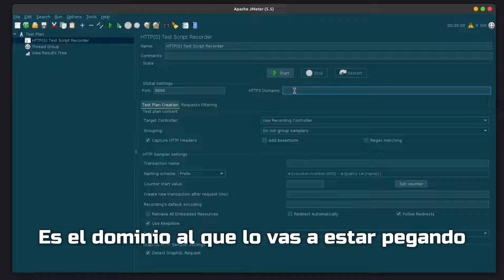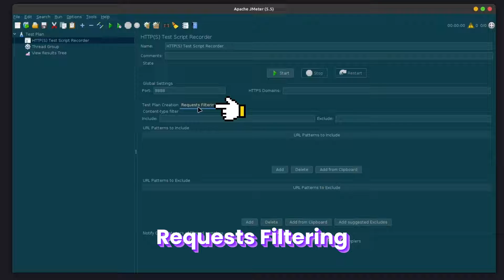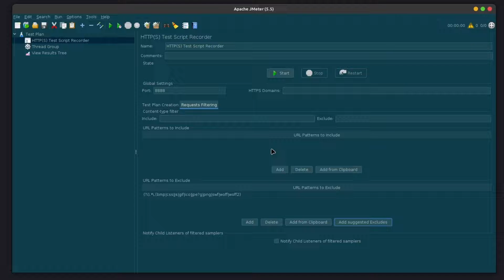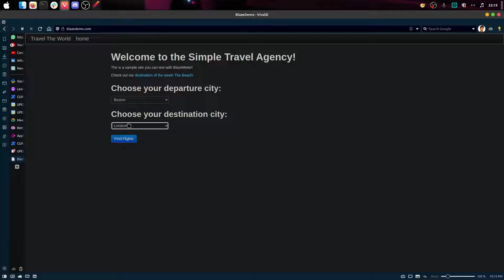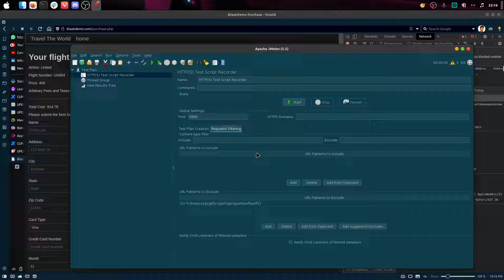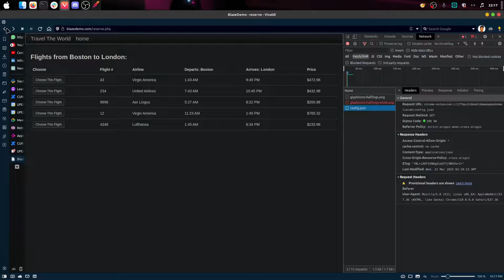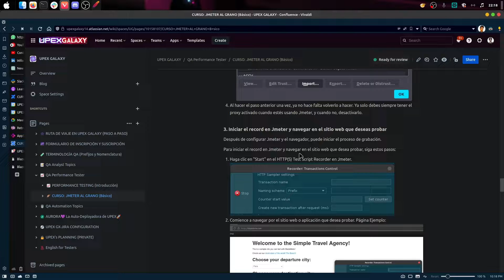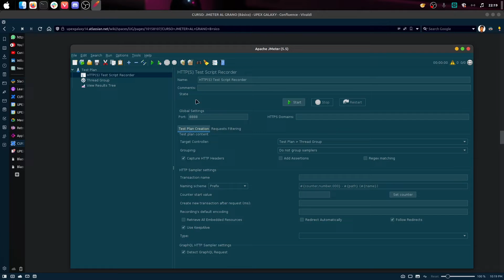🪶Clase#7: Configurar y Crear Prueba de Performance🧪- JMETER AL GRANO🪶| 🚀UPEX GALAXY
CLASE #7 del CURSO OFICIAL de "JMETER AL GRANO" de UPEX GALAXY!
Curso de las Pruebas de Performance en QA!!

Este es un Curso completamente GRATIS en YouTube, pero si quieren leer el material de apoyo, la documentación entera del curso y las prácticas reales con tareas de Performance, TODO DISPONIBLE en la plataforma UPEX Galaxy!🚀🪶

🧪¿Cómo es la estructura de las pruebas de JMeter?
JMeter:
- Test Plan (Plan de Pruebas): Define el conjunto de pruebas a realizar.

- Thread Group (Grupo de Hilos): Simula el número de usuarios concurrentes y las iteraciones de las pruebas.

- Samplers (Muestreadores): Son las peticiones individuales realizadas a la aplicación, como solicitudes HTTP, JDBC o FTP.

- Logic Controllers (Controladores Lógicos): Permiten definir la secuencia de ejecución de los muestreadores, así como la incorporación de condiciones y bucles en las pruebas.

- Timers (Temporizadores): Introducen pausas y retardos entre las solicitudes para simular el comportamiento real de los usuarios.

- Assertions (Aserciones): Permiten verificar si las respuestas de la aplicación cumplen con ciertos criterios, como contenido esperado o tiempo de respuesta.

- Listeners (Escuchadores): Se encargan de recolectar y mostrar los resultados de las pruebas en tiempo real, en forma de gráficos, tablas o informes.

- Configuration Elements (Elementos de Configuración): Ayudan a configurar detalles específicos del entorno de prueba, como variables, cookies y cachés.

Esta estructura modular y flexible de JMeter permite diseñar y personalizar las pruebas de rendimiento según las necesidades específicas del proyecto.

🛸COMIENZA TU VIAJE POR LA GALAXIA DEL TESTING!🤖

👾ÚNETE A UPEX!

🚀BIENVENIDOS AL CONTENIDO MÁS PRESTIGIOSO DE LA GALAXIA!

🧪BIENVENIDO A UPEX (Level Up Experience)🧪
Ingresa a nuestro espacio de trabajo en SLACK:

👇APRENDE TESTING DESDE CERO!👇
🧪Programa "UPEX ACADEMY" (Cursos Fast Learning)🧪
Es el curso definitivo que necesitas para aprender lo justo y necesario para convertirte en un Analista QA y comenzar a buscar tu Primera experiencia laboral! 🕵️‍♀️

👇GANA TU PRIMERA EXPERIENCIA PARA TU CV👇
🧪Programa "UPEX GALAXY" (Ambiente Laboral Premium)🧪
Es el campus personalizado para tanto QA Manual como QA Automation, trabajando en equipo en proyectos (con BA, DEV y más en el futuro), con el fin de ganar experiencia más rápido y más real, con full seguimiento de las actividades (todos los días). Excelente para que puedas realmente ganar una experiencia enriquecedora y extraordinaria en poco tiempo, y vencer así cualquier clase de entrevista!

💎CÓMO ENTRAR EN UPEX GALAXY?
✅Para entrar en UPEX GALAXY, debes estar en nuestro SLACK de UPEX Community como precondición de acceso. Si aún no estás, llena este formulario para acceder a la Comunidad
✅Llena el siguiente Formulario de Inscripción que contiene TODA la información para entender UPEX Galaxy (GX) y sus servicios
✅Comunícate con algún Moderador dentro de la Comunidad de UPEX por si tienes más dudas. Pero ya lo único que queda es esperar que te lleguen 3 correos de acceso a GX: Slack, Atlassian y GitHub.
y visite el Link de "Welcome to UPEX Galaxy".

📹CLASES DE CURSO (Videos de 20-50min aprox):
Es el contenido fundamental del canal sobre Software Testing; son videos de las clases de UPEX ACADEMY, super explicativos y directo al grano! lo que se necesita para entender y aprender eficientemente.

🔴PODCAST (EN VIVO - Meeting Grabadas):
Hablo sobre uno o más temas específicos o variados de cualquier tópico. Sobretodo ENTREVISTAS TÉCNICAS y EVALUACIÓN DE TAREAS.

🍻TE GUSTA LA INICIATIVA Y EL CONTENIDO DEL CANAL?
¡Ahora puedes realizar donaciones a la iniciativa UPEX!🚀
😍Haz subir nuestro nivel de experiencia con tu donación: